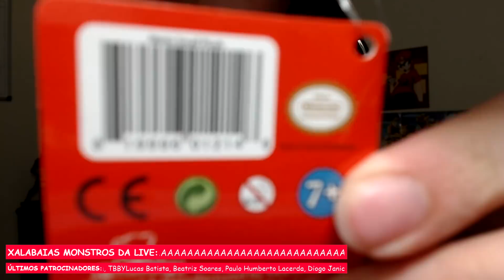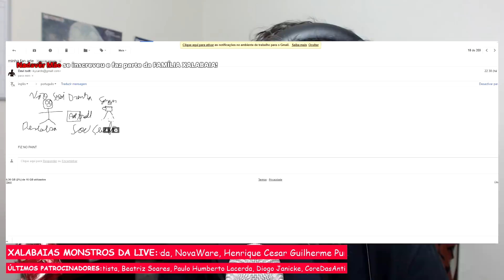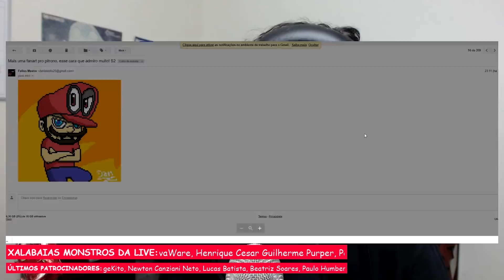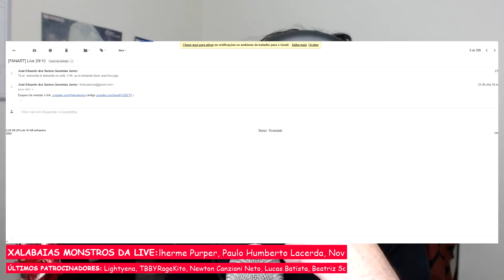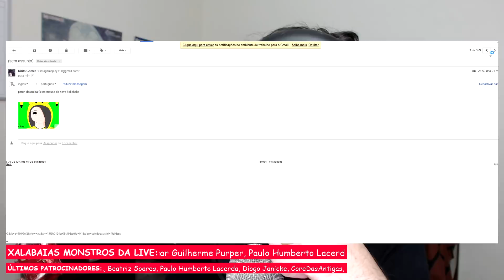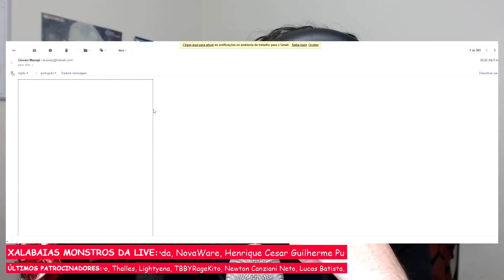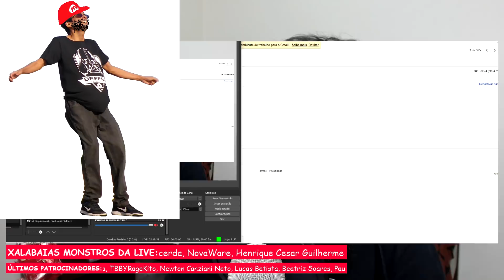SUPER MARIO WORLD ODYSSEY!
PARTICIPE DO SORTEIO DA PELÚCIA DO MARIO, É DE GRÁTIS!

Ganhe seu salve no final do vídeo comentando na última foto do meu instagram:

Como forma de agradecer ao suporte ABSURDO de vocês nas últimas lives, decidi trazer esse sorteio para as lives durante esses mêses de Outubro/Novembro!

- Um console Super Nintendo (com um controle, cabo av e fonte);
- Um cartucho de BRUTAL MARIO (uma hack rom incrível, em carcaça ORIGINAL e o melhor de tudo.. SALVANDO!);
- Uma embalagem ÚNICA e PERSONALIZADA para o cartucho, feita a mão por mim com bastante carinho ♥;
(Se desejar, posso assinar todos os itens antes de mandar, isso vai depender da vontade de quem ganhar o sorteio)

Fiz uma planilha para consulta dos cupons, para acessar é só entrar nesse

Se trata de um aplicativo para celulares onde você pode recarregar seu saldo nele através de transferência bancaria ou até mesmo boleto e transferir pra mim, fazendo sua doação por lá com mensagem personalizada e tudo mais :) Apesar de não aparecer na tela durante a live, eu lerei todas elas da mesma forma que faço com as mensagens no Super Chat!

Meu usuário no PICPAY é @paitroll

NÃO SE ESQUEÇA DE COLOCAR UM E-MAIL PARA CONTATO NA MENSAGEM DO PICPAY! Assim fica bem mais fácil entrar em contato se você for o grande sorteado! o/

E pra completar tudo com chave de ouro estou realizando outro sorteio durante esse mês aqui no canal, de uma pelúcia LINDONA do Mario :) E pra participar desse não custa nada, é de GRÁTIS!

Os ganhadores dos dois sorteios serão revelados no dia 26/11, na última live do Mês! Fiquem ligados e boa sorte!!

R$1,00 - 1,99 - Muito obrigado por ajudar o canal!

R$2,00 - 4,99 - Seu comentário vai aparecer com cor destacada no meio dos outros no chat comum, se eu conseguir ler a tempo, te mando aquele salve Maroto!

R$5,00 - 9,99 - Seu comentário vai ser fixado no topo do chat por 2 minutos, aproveite pra pedir aquele salve ou fazer uma pergunta bacana!

R$10,00 - 19,99 - Seu comentário vai ser fixado no topo do chat por 5 minutos, aproveita pra pedir aquele salve ou fazer uma pergunta bacana!

R$20,00 - 49,99 -  Seu nome vai ficar em destaque no rodapé da live, como um "Xalabaia Monstro" apoiador da live! Além disso, seu comentário vai ficar fixado no topo do chat por 10 minutos!

R$50,00 - 99,99 - Caramba, muito obrigado! Além de todas as outras recompensas.. Topa vir jogar com a gente? Se o jogo suportar multiplayer e você também tiver, me manda sua Battletag pra gente jogar juntinho o/ Além disso, seu comentário vai ficar fixado no topo do chat por 1 HORA!

R$100,00 - 199,99 - Woooow, nem sei como te agradecer! Além de todas as outras recompensas.. Se você tem um canal ou site vou deixar na descrição da live, em destaque pra todo mundo ver, que tal? :) Além disso, seu comentário vai ficar fixado no topo do chat por 1 HORA!

R$200,00 - 299,99 - AAAAAAAAAAAA MUITO OBRIGADO! Além de todas as outras recompensas..  Que tal participar da live comigo? Vamos dar um jeito de entrar no discord comigo e bater um papo comigo por uns 20 minutos durante a live, que tal? Além disso, seu comentário vai ficar fixado no topo do chat por 2 HORAS!

Acima de R$299,99 - Eu acho muito difícil alguém em sã consciência doar este valor para o canal, mas se isso acontecer eu acho que tenho um ataque do coração ao vivo ekekkkekek Se realmente quiser ajudar este canal com essa quantia, vamos conversar depois para eu arrumar uma recompensa a altura! :)